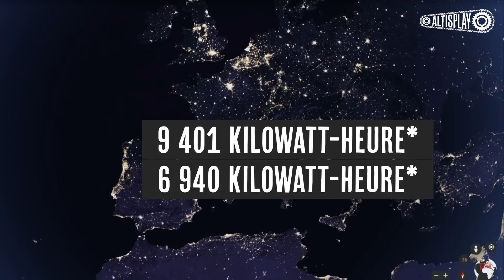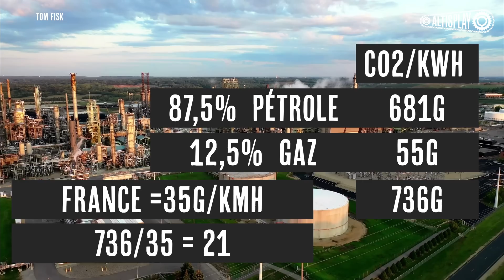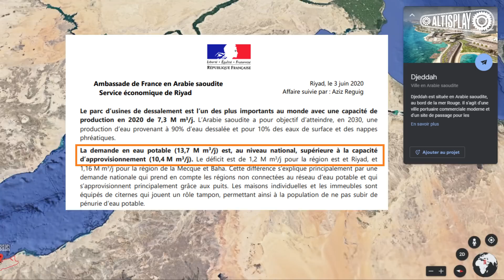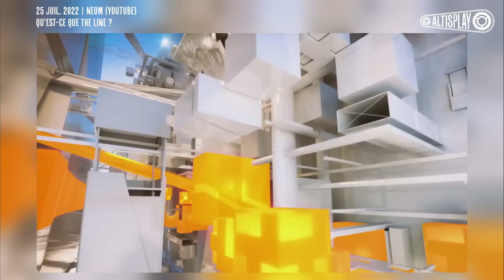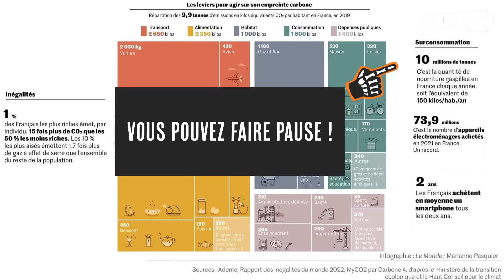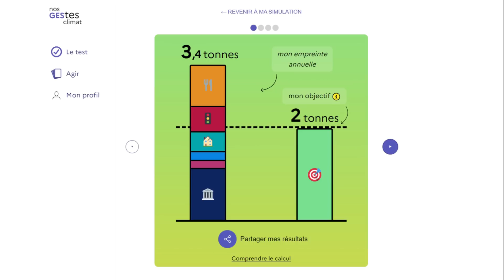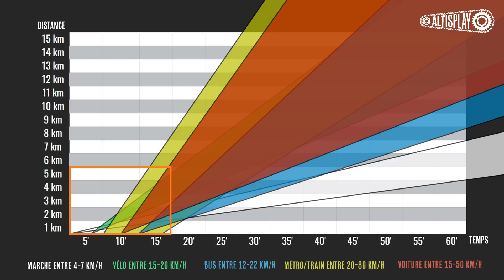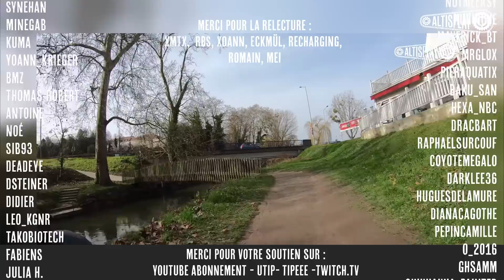A quoi ressemblera la ville du futur ? (enquête sur THE LINE - neom - Jeux asiatiques d'hiver)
on va parler d’une ville idéale en termes d'urbanisme et de mode de transport.

une ville qui permettrait un mode de vie qui limiterait l’empreinte carbone et qui solutionnerait la crise climatique mondiale rien que ça.

Pour commencer je vais enquêter sur le projet THE LINE qui se présente comme la solution d'urbanisme idéal et ensuite je m'intéresserai aux autres approches pour limiter les émissions carbone

UPDATE : L'Arabie saoudite a été choisie pour accueillir les Jeux asiatiques d'hiver de 2029 dans une mégapole futuriste dans le royaume du désert qui, selon les planificateurs, comportera un complexe de sports d'hiver toute l'année

🔖Chapitrage :
00:00 Introduction
1:30 La construction de THE LINE
3:30 L'électricité
5:50 L'eau
6:11 Alimentation
7:12 Le transport
9:18 conclusion
11:50 un transport optimal

🌐Les sources:
That's Goodenough
_Enorme_ - Jamy (c'est pas sorcier)
_Fin de l'abondance_ _ Emmanuel Macron a-t-il eu raison de dire ça _
BicyLift, solutions pour la logistique urbaine décarbonée
Favorite scene from _The Wolf Of Wall Street_
NEOM is changing the world’s relationship with food
This is blasphemy! This is madness! - Madness_ This is Sparta!
Présidentielle 2022 _ le nucléaire est-il dangereux _ - Vidéo Dailymotion
Séismes au 20e siècle
construction site time lapse shopping mall _ Minto Mönchengladbach -
Pause Button Green Screen HQ 1080p60fpsMFI
Qu'est-ce que THE LINE _
NEOM _ What is THE LINE_